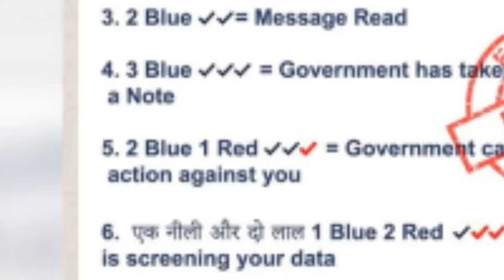आपके Whatsapp मैसेज पढ़ रही है सरकार ? जाने कैसे | Whatsapp RED Tick update ? Gov action on users ?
Hi Friends .
Maine is video me btaya h ki jo whatsapp ka message bahut jyada viral ho rha h vo ak dam fake jo ki trik ke bare me btata h blue link ,red link, and triple red link jo ki bilkul fake h...

Thanks.